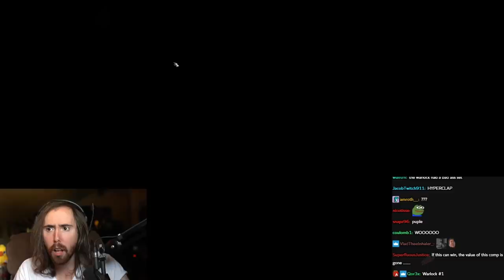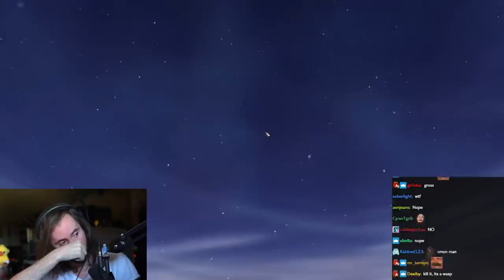Asmongold Transmog Competition SO GOOD Blizzard Shut It Down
Asmongold hosts a WoW Transmog Competition so great that Blizzard shuts down his event.